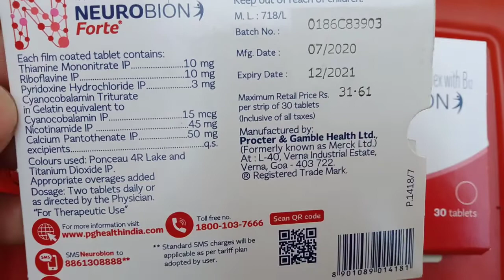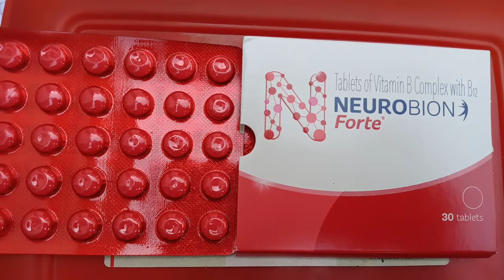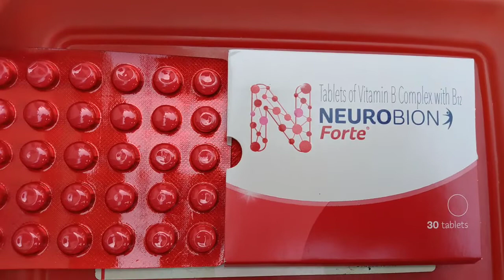neurobion forte tablet benefits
hello friends apka wel come hamare you tube channel me 🙏

ajj hum baat krengai nuerobion forte tablet ki eskai bare mai vistar sai janegai ki esai kaisai lane hai our kon kon si bimariyao mai liya jata hai full review karwngai